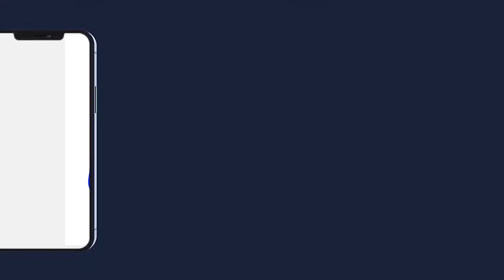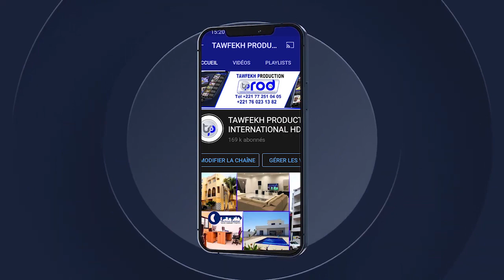Keur Serigne Abdou Karim Mbacke Makarimal Akhlakh Magal Kazu Rajab 1443h 2022